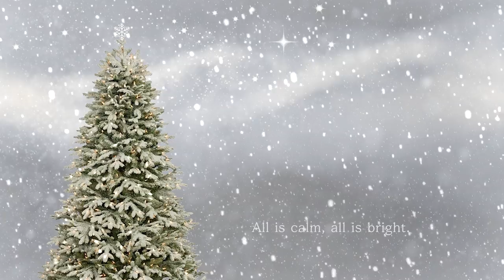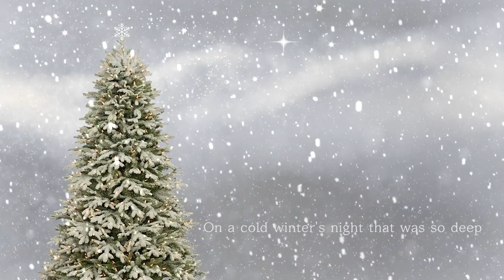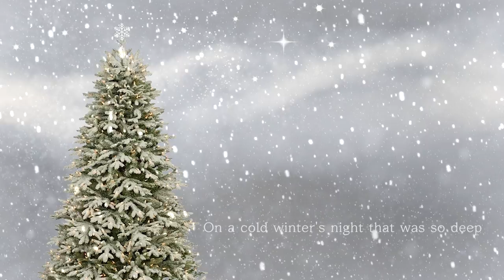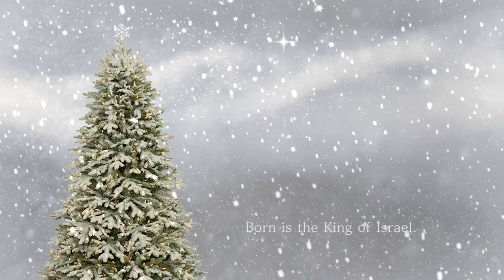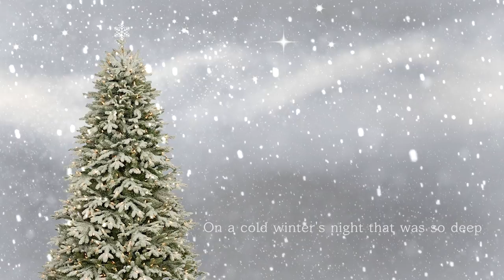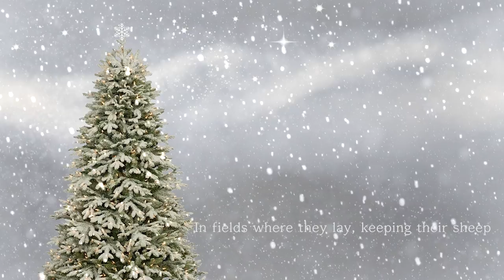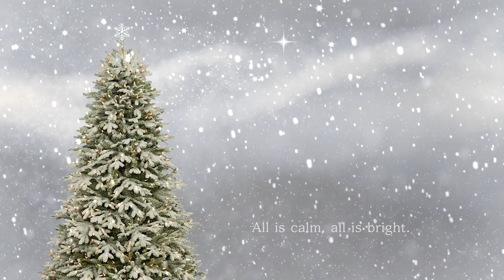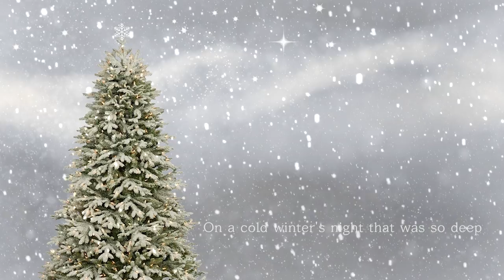크리스마스 캐롤ㅣ고요한밤 거룩한밤 + 저 들밖에 한밤중에ㅣPiano Cover by Jerry Kim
고요한밤 거룩한밤 + 저 들밖에 한밤중에

Silint Night

Was to certain poor shepherds
in fields as they lay;
In fields as they lay, keeping their sheep,

This star drew nigh to the northwest,
O'er Bethlehem it took it rest,

Full reverently upon their knee,

That hath made heaven and earth of naught,
And with his blood mankind hath bought

Keyboard : Kurzweil PC2X

Mic PreAmp : Vintech Audio X73i

Mic : Neumann U87 ai

Audio Interface : RME Fireface UCX

Camera : Sony A7S2

Lens : SEL 2470 zeiss F4, Samyang 35mm F1.4